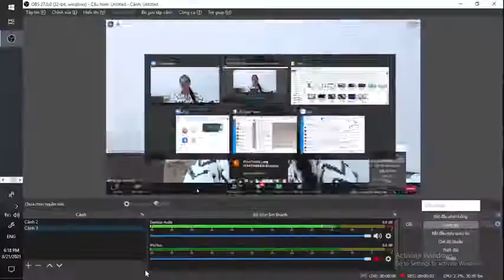Money and Spirituality Newton Kondaveri - Tiền và tâm linh P4 | Meditation Channel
Love Meditation from Vietnam 🇻🇳 to world 🌎
What meditation can do for your mind, mood, and health?
Taking a few minutes to focus your mind each day can reduce stress, pain, depression, and more.
- Concentration meditation is the foundation for other forms of meditation.
- Heart-centered meditation involves quieting the mind and bringing the awareness to the heart.
- Vipassana meditation is a way of self-transformation through self-observation
- Walking meditation turns your focus to both body and mind as you breathe in time with your footsteps.